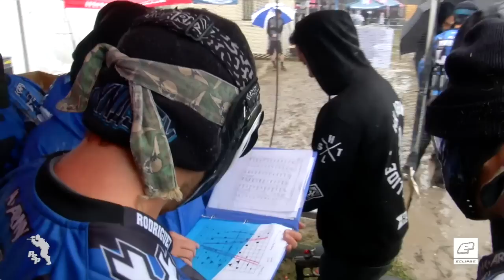Friday Game 4 San Diego Dynasty vs Chicago Boom - PSP Dallas Open Paintball 2015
2015 PSP Dallas Open
Catch all the action live at pspevents.com